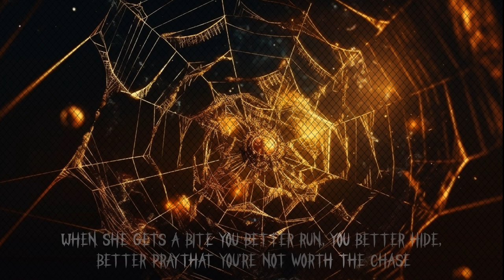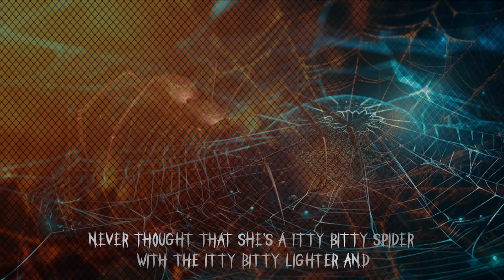Henri Werner - ITTY BITTY (feat. EHLE)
First ever release on NCS, hope you enjoy this collab with EHLE.

"ITTY BITTY" was inspired by the playfully dark nature of the instrumental. EHLE then channeled her inner psycho and came up with the idea of the itsy bitsy spider. This is an expression that is also used in children songs, which really fits the playfully, nostalgic instrumental.

Electronic producer Henri Werner has been gaining attention on YouTube for the haunting and eerie soundscapes on "Impostor"

Taking a cue from the likes of Sub Urban and Flume, Henri's dark and melodic songs push the boundaries of pop and electronica.

Adored by gamers and Gen Z creators alike, his music has appeared on numerous Spotify playlists, earning him a total 7M streams.

Henri’s curated playlist called Future Music is gaining popularity for the unique combination of dark vibes, beautiful melodies and the discovery of upcoming artists.

Henri Werner has been supported by well-known labels like CloudKid, Magic Records and Trap Nation and has had multiple releases on influential independent labels like Unique Vibes, Gaming Playlist and 7clouds.

With a steady output of new music and an anticipating audience, Henri Werner is bound to be the next producer on the rise.